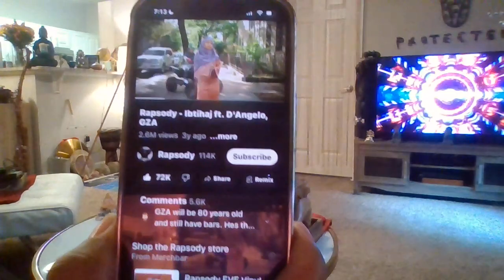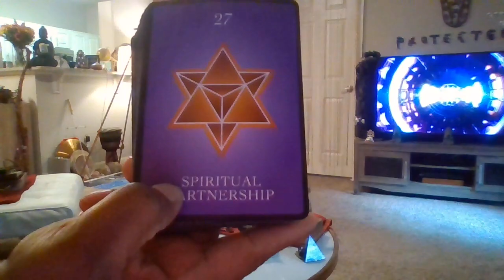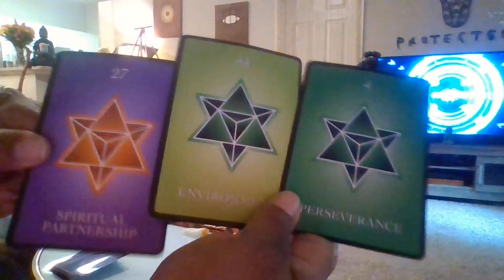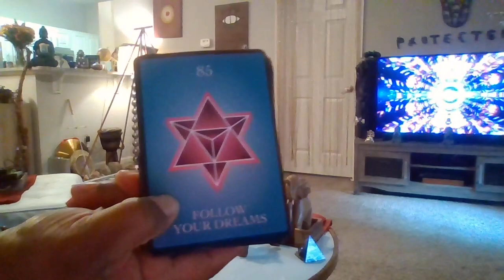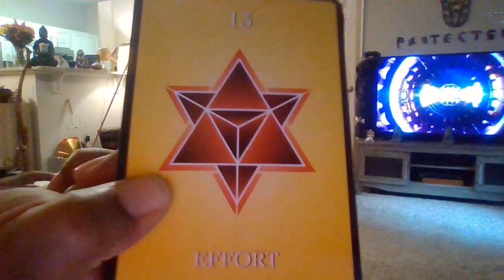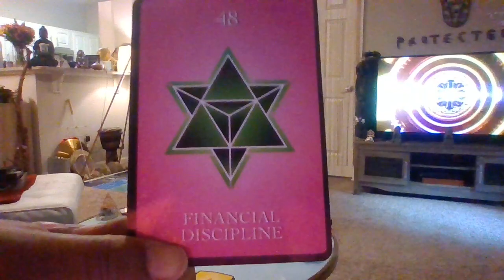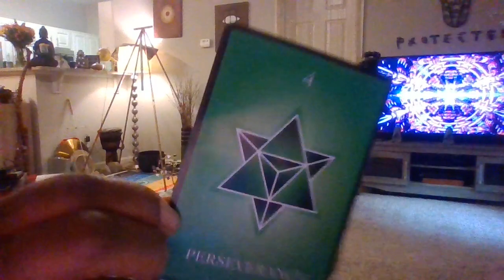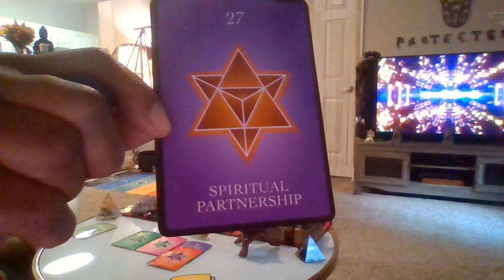VIRGO UR ANGELS R ALIGNING U W/UR PERSON/PASSION -ATTRACTING SUM1 IN UR LIKENESS #444